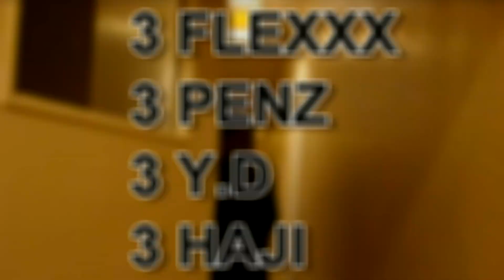RATZY FT. MAGIC (TRIPLE R) - MICROPHONE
Artist: Ratzy Ft. Magic
Track: Microphone
Filmed by: Dcubed
Edited by: Benzila
Filmed in: Cardiff